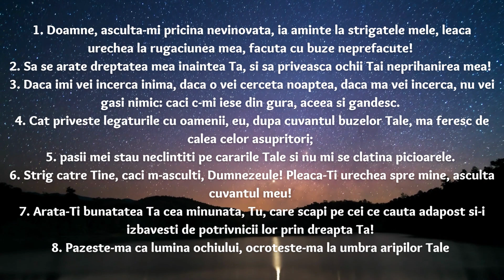PSALMUL 17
„Sfaturi Pentru Suflet” este un loc unde oamenii pot găsi informaţii despre diverse subiecte legate de spiritualitate, religie, cristale, reţete naturiste, medicină alternativă şi nu numai. Site-ul oferă articole şi sfaturi despre cum să vă ȋmbunătăţiţi starea de spirit, să vă conectaţi mai bine cu divinitatea sau să vă ȋmbunătăţiţi sănătatea prin metode naturale.

1. Doamne, asculta-mi pricina nevinovata, ia aminte la strigatele mele, leaca urechea la rugaciunea mea, facuta cu buze neprefacute!
2. Sa se arate dreptatea mea inaintea Ta, si sa priveasca ochii Tai neprihanirea mea!
3. Daca imi vei incerca inima, daca o vei cerceta noaptea, daca ma vei incerca, nu vei gasi nimic: caci c-mi iese din gura, aceea si gandesc.
4. Cat priveste legaturile cu oamenii, eu, dupa cuvantul buzelor Tale, ma feresc de calea celor asupritori;
5. pasii mei stau neclintiti pe cararile Tale si nu mi se clatina picioarele.
6. Strig catre Tine, caci m-asculti, Dumnezeule! Pleaca-Ti urechea spre mine, asculta cuvantul meu!
7. Arata-Ti bunatatea Ta cea minunata, Tu, care scapi pe cei ce cauta adapost si-i izbavesti de potrivnicii lor prin dreapta Ta!
8. Pazeste-ma ca lumina ochiului, ocroteste-ma la umbra aripilor Tale
9. de cei rai, care ma prigonesc, de vrajmasii mei de moarte, care ma impresoara.
10. Ei isi inchid inima, au cuvinte semete in gura.
11. Se tin de pasii mei, ma inconjoara chiar, ma pandesc, ca sa ma tranteasca la pamant.
12. Parca ar fi un leu lacom dupa prada, un pui de leu care sta la panda in culcusul lui.
13. Scoala-Te, Doamne, iesi inaintea vrajmasului, doboara-l! Izbaveste-ma de cel rau cu sabia Ta!
14. Scapa-ma de oameni, cu mana Ta, Doamne, de oamenii lumii acesteia, care isi au partea lor in viata aceasta si carora le umpli pantecele cu bunatatile Tale. Copiii lor sunt satui, si prisosul lor il lasa pruncilor lor.
15. Dar eu, in nevinovatia mea, voi vedea fata Ta: cum ma voi trezi, ma voi satura de chipul Tau.